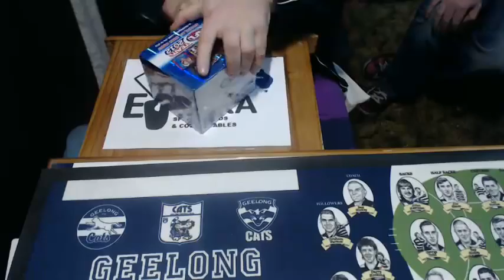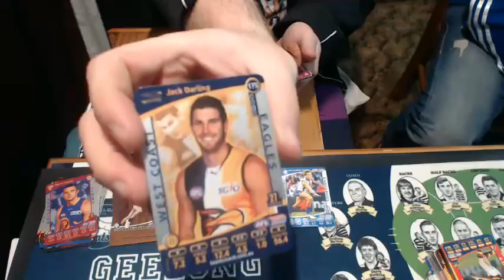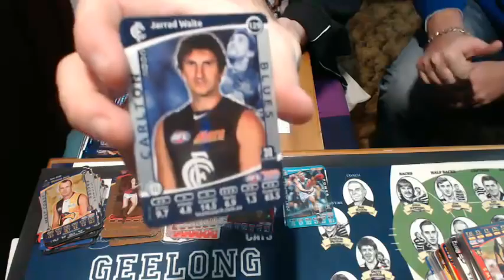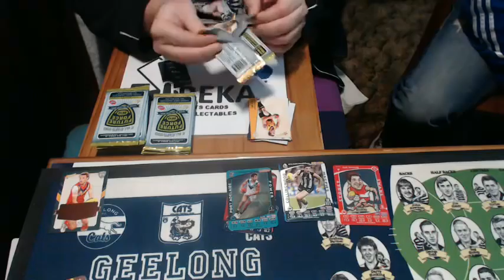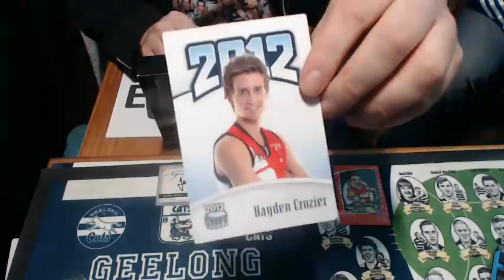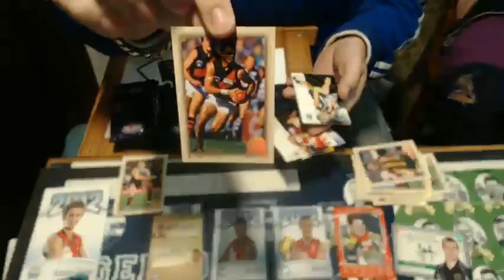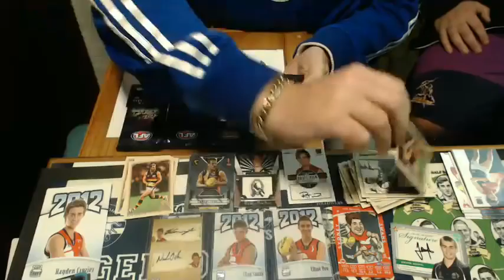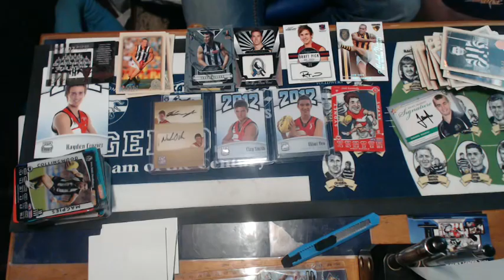Eureka - 2012 Series AFL Break #53 - Live Break (17/06/2015)